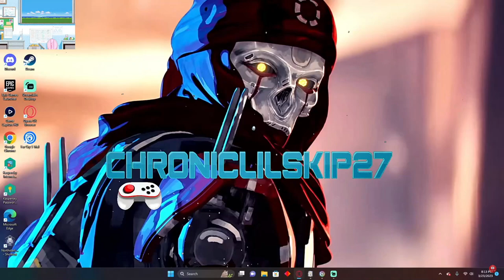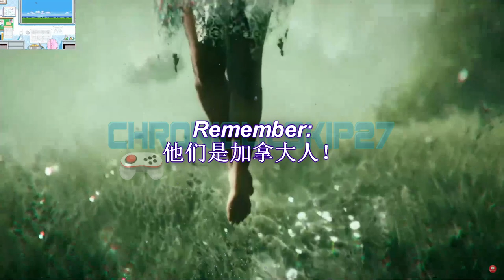Nipple Cult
Played some Far Cry 5, ya'll. It was free on Epic Games for a limited time.

Song: Mississippi John Hurt - Richland Woman Blues

far cry 5 faith,far cry 5 opening scene,far cry five,dunkey baby,penguinz0,dunkey